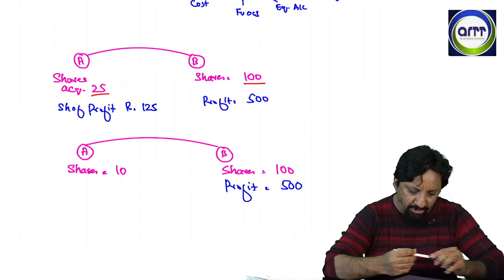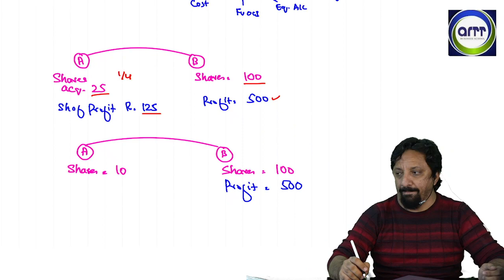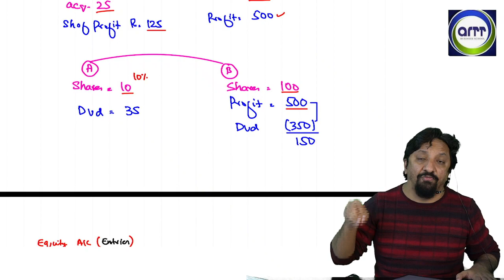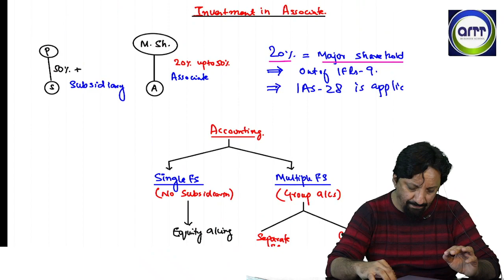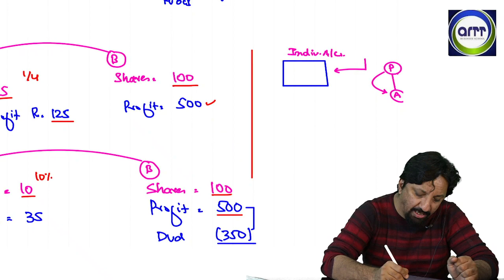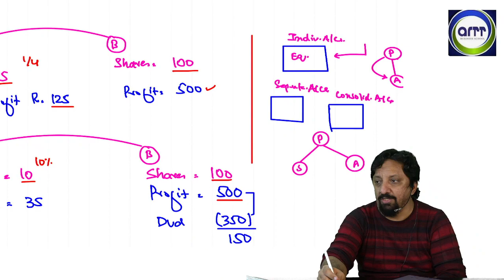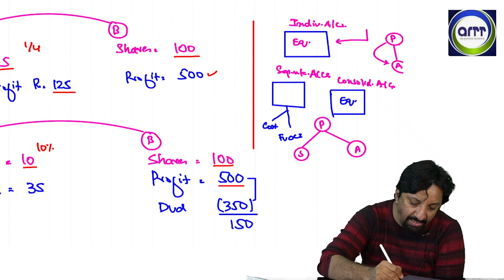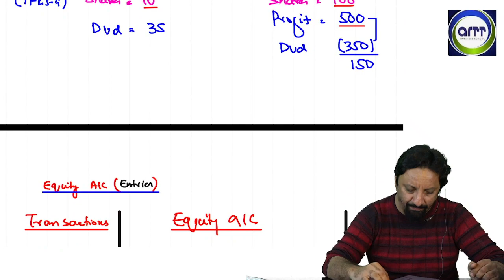18 Consolidation nvestment in Associate basics